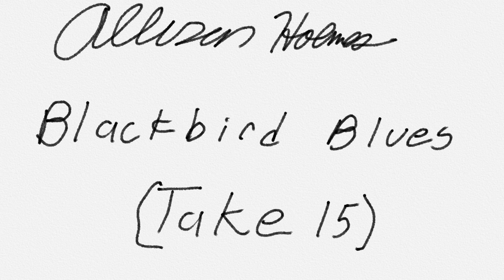Blackbird Blues (Take 15)